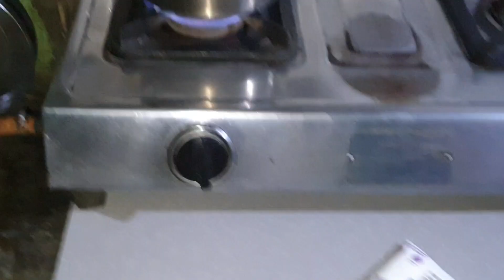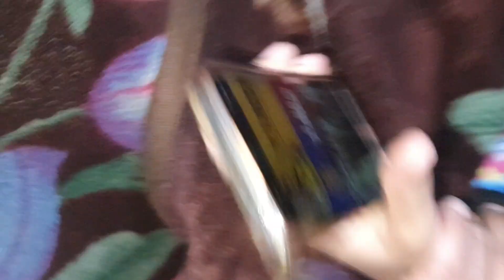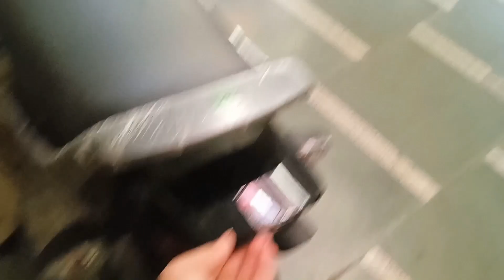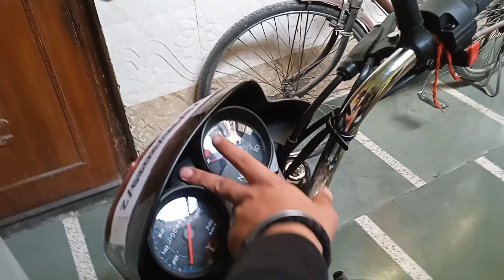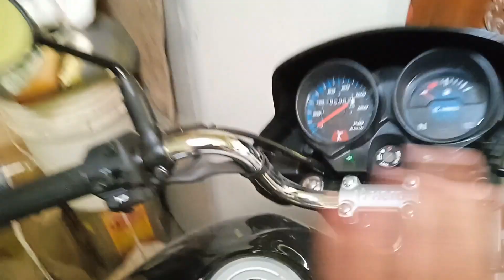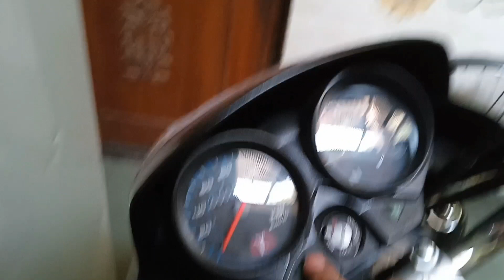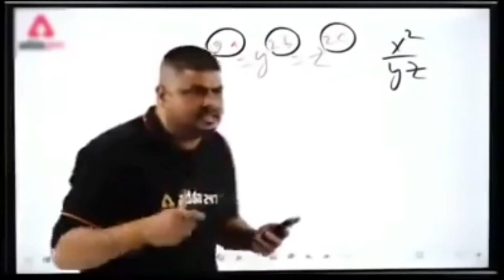My New Bick Delivery 🤗 New Super Bick | New Bick Lehi Li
How to Make the Most of Your Rick Delivery Experience
Newick Delivery: A Step-by-Step Guide
How to Get the Most Out of Your Rick Delivery Service
The Advantages of Newick Delivery: A Comprehensive Guide
A Beginner's Guide to Wick Delivery
Is 'Bick Delivery' the Future of Delivery?
How Does Rick Delivery Work?
Why Is Rick Delivery Necessary?
10 Tips for Making the Most of Your Rick Delivery Experience
10 Ideas for Enhancing Your Rick Delivery Experience
The Best of the Best: Top Nick Delivery Services
10 Ways to Get the Most Out of Your Rick Delivery
10 Ways to Make Your Bick Delivery Easier
Everything You Need to Know About Rick Delivery
The Impact of Rick Delivery on Our Lives
Exploring the Benefits of Rick Delivery
The Impact of Rick Delivery on Your Business
Bick Delivery: The Fastest Way to Get Your Goods
Who Can Benefit from Newick Delivery?
Where Can You Find Quality Rick Delivery Services?
Superbick Strategies for Achieving Your Goals
Superbick: A Guide to Unleashing Your Inner Power
Superbick: The Ultimate Guide to Achieving Your Dreams
How to Become a Superbick
Superbick: The Ultimate Guide to Unleashing Your Inner Strength
Exploring the World of 'Superbick'
Unleashing the Power of Superbick
Superbick: The Secret to Achieving Your Goals
Superbick: The Key to Unlocking Your Potential
Superbick: Unleashing Your Inner Strength
10 Steps to Becoming a Superbick
Top 10 Facts About 'Superbick'